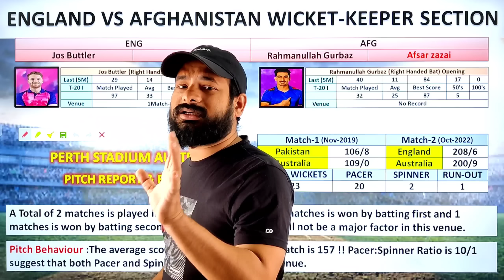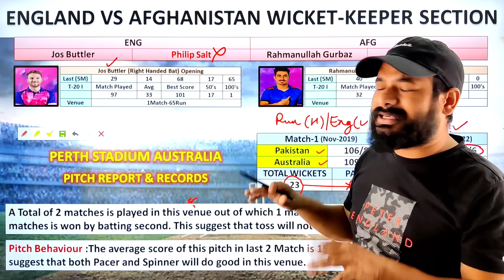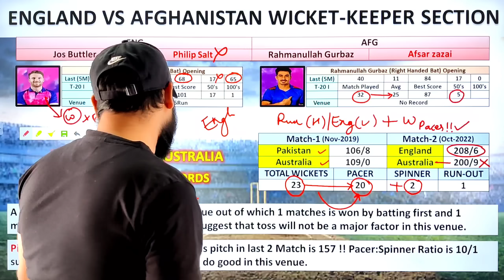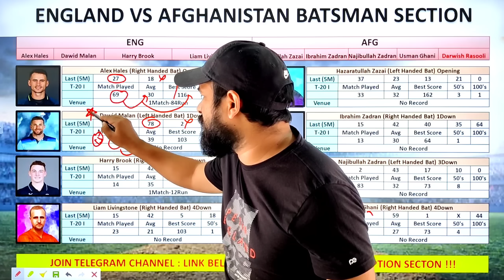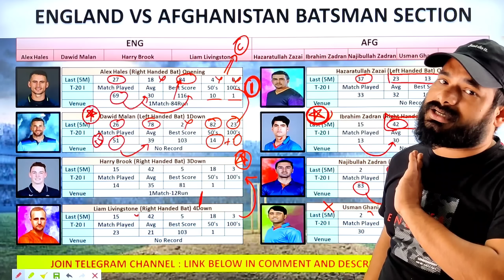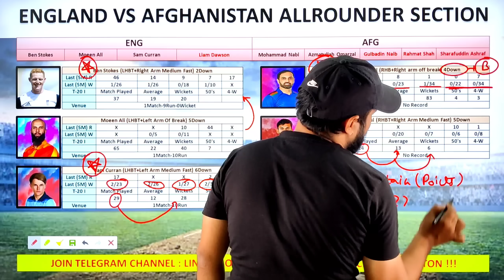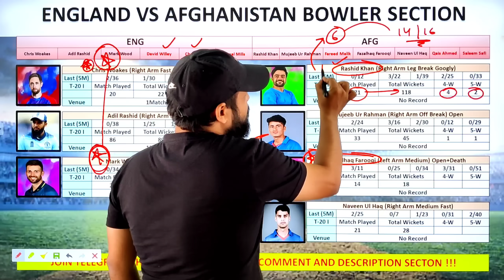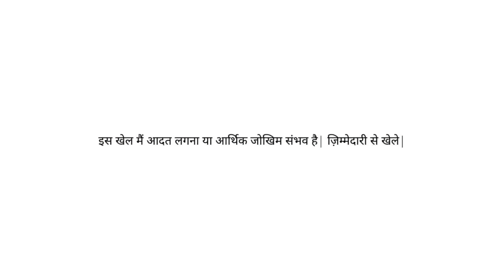ENG vs AFG dream11 prediction | ENG vs AFG dream11 team | dream 11 team of today match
ENG vs AFG dream11 prediction | ENG vs AFG dream11 team | world Cup | dream 11 team of today match

ENG vs AFG Dream11 Team | ENG vs AFG Dream11 WC T20 2022 | ENG vs AFG Dream11 Team Today Match Prediction

eng vs afg Dream11 Team
eng vs afg deam11
eng vs afg dream11
eng vs afg dream11 prediction
dream11 eng vs afg
eng vs afg dream11 today match
eng vs afg dream11 world cup 2022
dream11 eng vs afg 2nd T20 2022
dream11 eng vs afg 24 May 2022
eng vs afg d11 Team
eng vs afg dream11 team Prediction
eng vs afg dream11 analysis
eng vs afg dream11 world cup T20 2022
eng vs afg dream11 2nd T20 2022
eng vs afg dream11 team today
England vs Afghanistan dream11 today
England vs Afghanistan 2021 d11
England vs Afghanistan dream11
England vs Afghanistan dream11 2nd T20 2021
England vs Afghanistan
Dream11 Today Match Prediction
afg vs eng
afg vs eng dream11
afg vs eng dream11 team today
afg vs eng dream11 today match
afg vs eng dream11 team
afg vs eng
afg vs eng dream11 2nd T20 2022
afg vs eng dream11 prediction
afg vs eng dream11 Team prediction
afg vs eng d11 team
afg vs eng dream11team
afg vs eng playing 11 T20
afg vs eng playing today
afg vs eng T20 today match playing 11